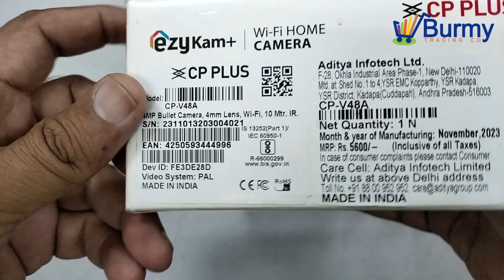ਸਸਤਾ, ਵਧੀਆ ਤੇ ਸੋਹਣਾ ਕੈਮਰਾ | Burmy Trading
In this video i unboxed, installed and explained about the wireless camera. Hope you will like this video.

About Us
Burmy Trading Co. is a registered company that deals with many electronics products. We currently deal with Laptops, Laptop Accessories, Desktops, Desktop Accessories, Printers, Printer Accessories, Mobiles, Mobile Accessories, LCD/LEDs, LCD/LED Accessories & CCTV Camera Installations at best prices. We also deal with refurbished products. We have our online e-commerce shopping website from where you can buy our products at a reasonable price. The URL of our website is In future, we will try our best to list some more products. So keep in touch with us.

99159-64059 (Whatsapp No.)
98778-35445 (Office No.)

Our Address:
2187, Kalrian Mohalla, Near Co-operative Bank, Adampur Doaba 144102, Jalandhar, Punjab, India

Terms & Conditions

1. The good(s) under warranty/guarantee will be repaired or replaced by the service centre.
2. If the seal is broken, will not be entertained for repair or replacement.
3. There is no warranty/ guarantee for breakage, damaged or burnt out good(s) after delivery.
4. Any dispute will be settled at district consumer forum.
5. We’re liable to change the terms & conditions at any time.
6. I have read & agree to the terms & conditions.